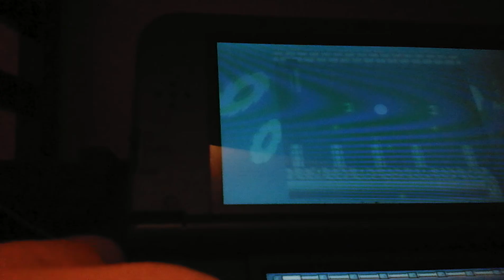Mega man 2 Part 6